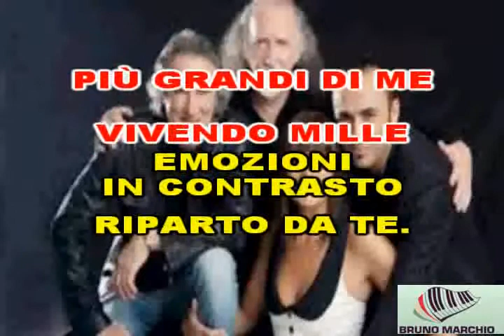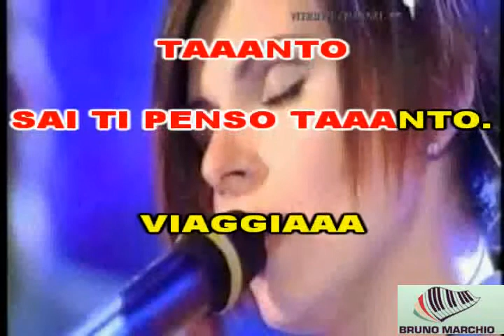KARAOKE BRIVIDO CALDO (DEMO) - MATIA BAZAR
KARAOKE BRIVIDO CALDO DEI MATIA BAZAR. BELLISSIMO PEZZO PUBBLICATO NEL 2000. CON LA STUPENDA VOCE DI SILVIA MEZZANOTTE QUESTA CANZONE HA PRESO IL VOLO. SPERO VI PIACCIA.